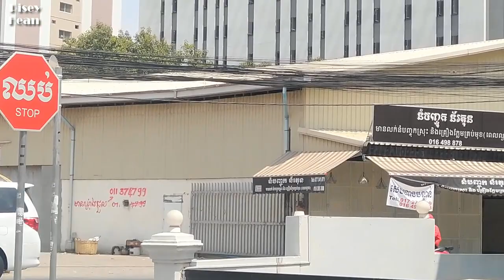Phnom Penh Skyline 2019-Building, Apartment, Condo Construction View-Skyscraper In Phnom Penh City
Thank you very much for your watch:
phnom penh building, golden tower 42 phnom penh, Gold Tower 42,